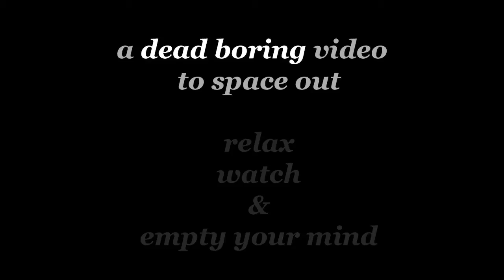motorbike ride 01 - hochiminh to phanthiet, night ride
a background video
for relaxing, healing, space out etc.

by watching nature